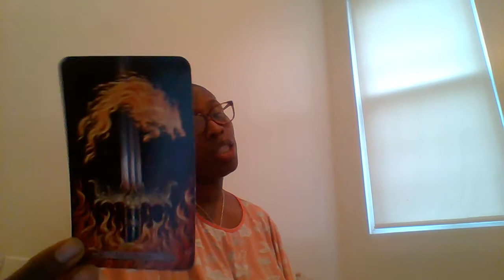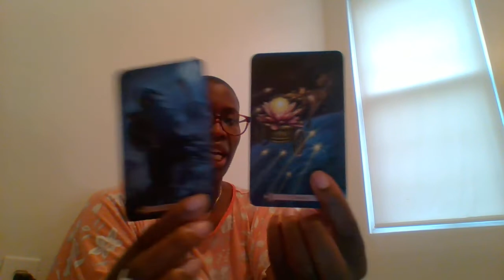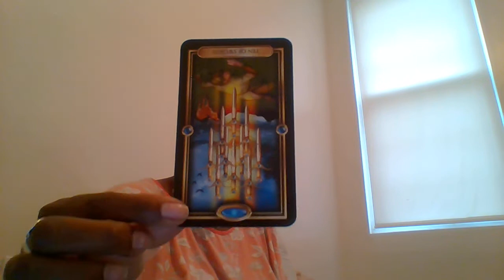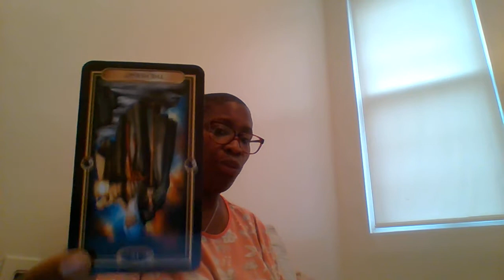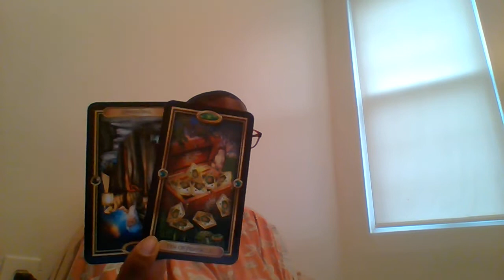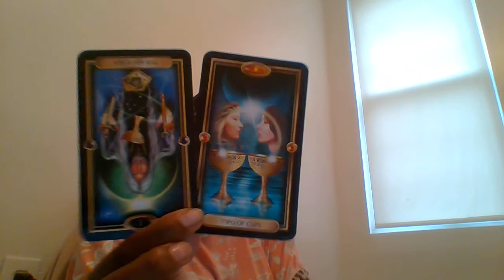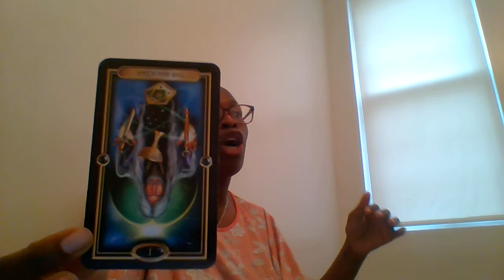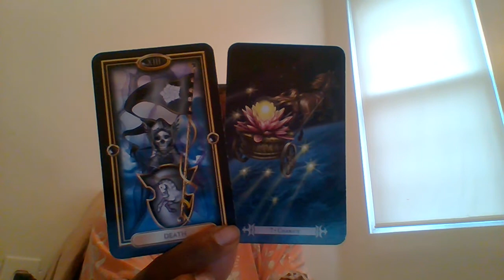Sagittarius (Love) Soul Mate Union Transforming And A New Beginning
If these readings resonate  LEAVE A COMMENT SUGAS!  I WANT THE FEEDBACK

To Book A Reading Or Become A Site Member for access to extendeds